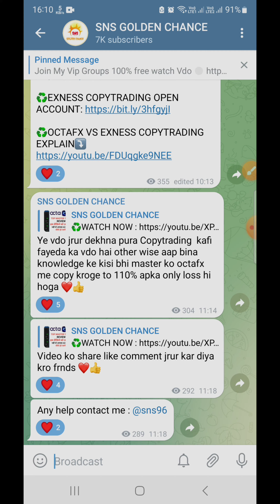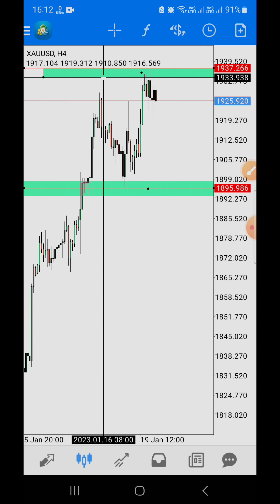Weekly forex trading XAUUSD || XAU/USD Gold technical Analysis 23 January 2023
Gold weekly forecasts
Gold daily forecasts
Gold scalping forecasts analysis